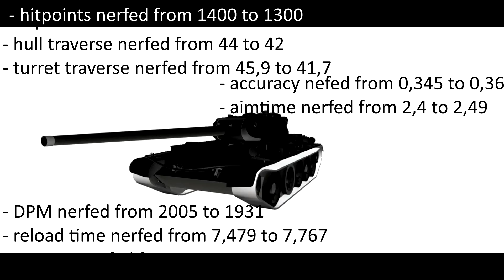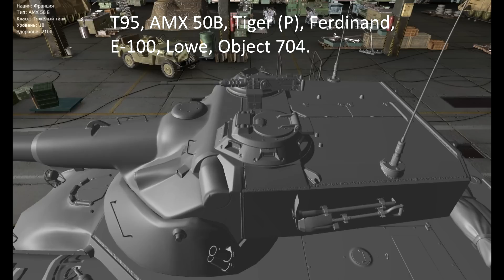WoT 9.6 ST News 11.01.15: IS-5 und T54 Prot. Buffs und Nerfs / Neue HD Models: E100 to T95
Servus Leute heute zeig ich euch die News vom Supertest

You want to get new games for low prices and want to help me growing ? Then procede to this sweet site with my code :3